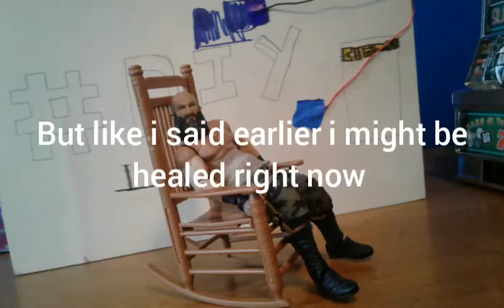Is DIY Gone?